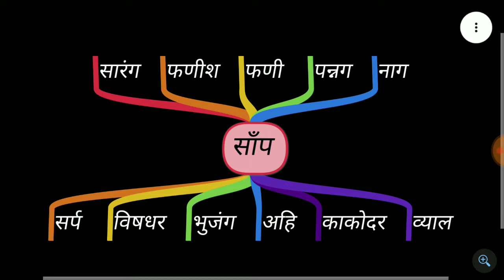साँप के पर्यायवाची शब्द